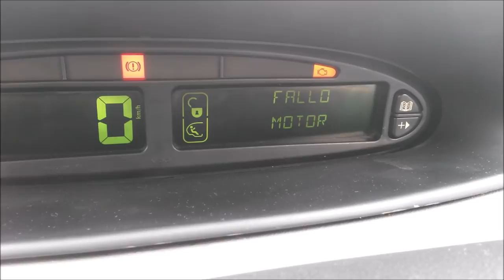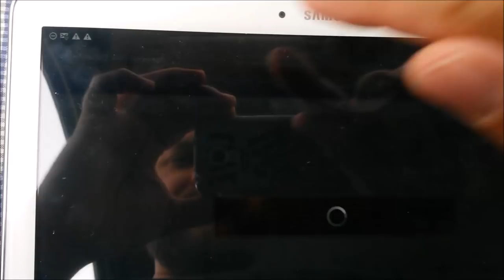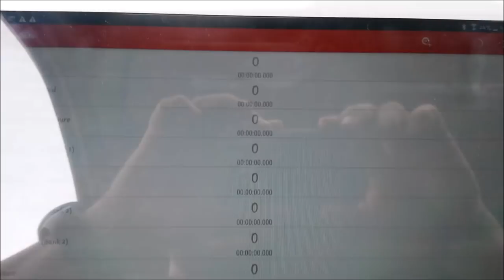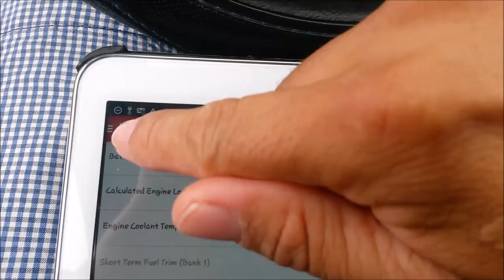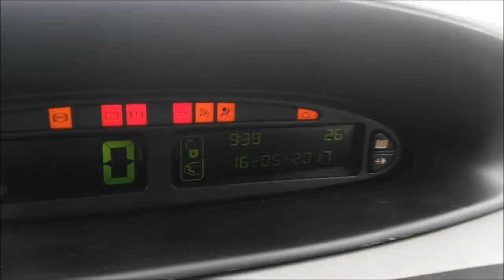Quitar Fallo Motor (Check Engine) Xsara Picasso con ELM327 Wifi - Android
Quitar Fallo Motor  (Check Engine) Xsara Picasso con ELM327 Wifi con Android.